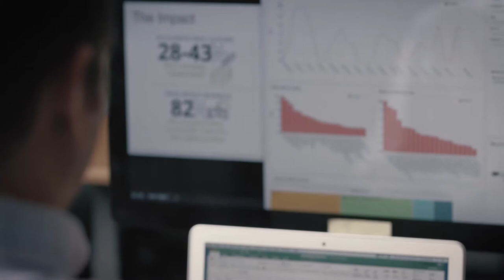Mediafly Brand Video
AE Marketing Group helped create Mediafly's brand video to showcase their Evolved Selling™ technology and how it serves their customers. Using real Mediafly employees, voice-over, and graphics, we were able to personalize and best explain Mediafly's business.